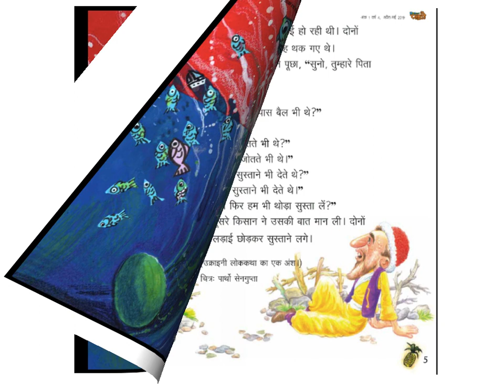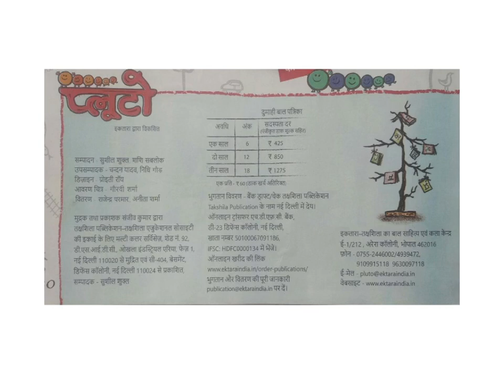Book Recommendation - Pluto (Hindi Magazine for kids) - Hindi Magazine for kids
Book Title: PLUTO (Bi-Monthly Hindi Magazine)
Published by: Ektara - Takshshila ka Baal Sahitya Evam Kalaa Kendra
Language: Hindi

'Pluto' is a bi-monthly magazine in Hindi for kids. Beautifully and thoughtfully written, illustrated and edited !!
The stories and poems from this magazine have a good magnet for children to listen and develop liking towards Hindi language.